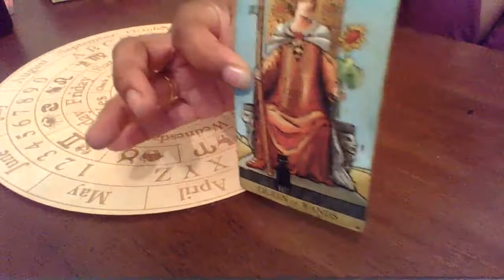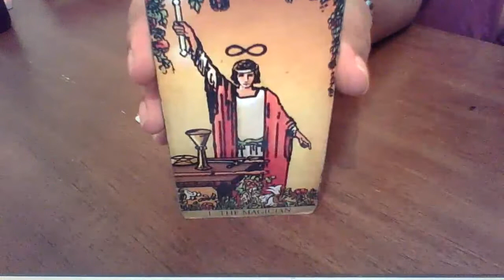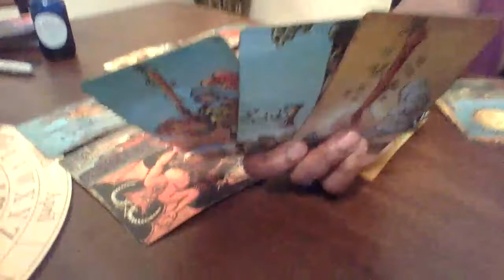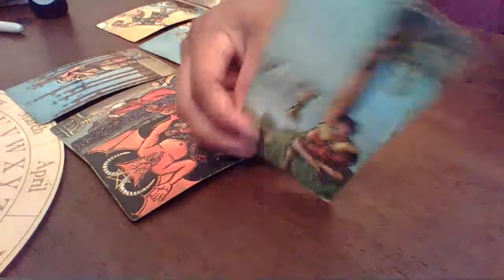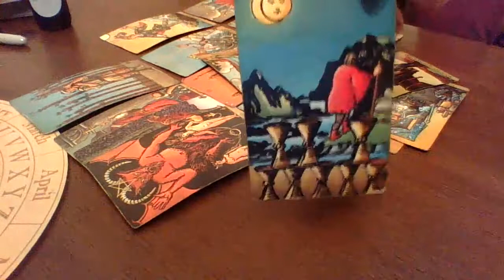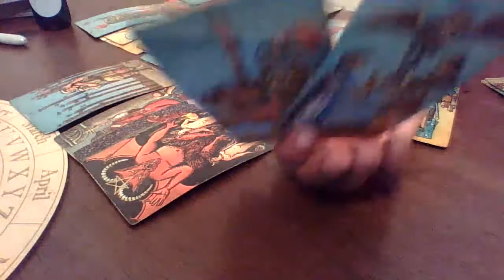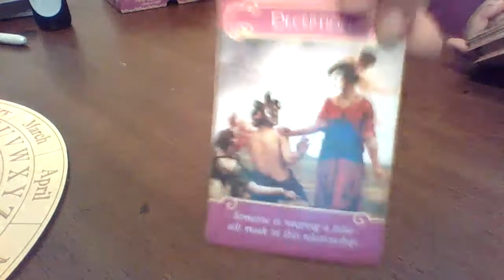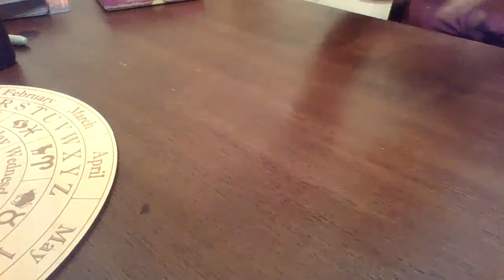ARIES JUNE, THEY KNOW THEY MESSED THINGS UP AND NOW THEY WANT YOU BACK !! COMING BACK FASTTTT!!